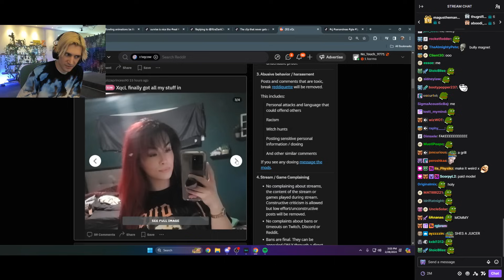xQc is Acting Weird after seeing his Fan wearing his Merch